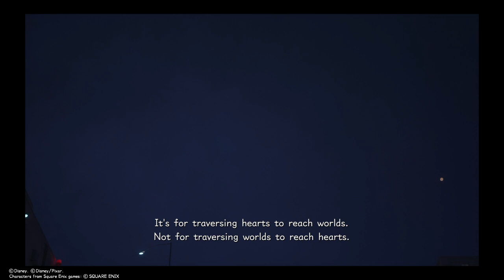KINGDOM HEARTS Ⅲ. Part 38.